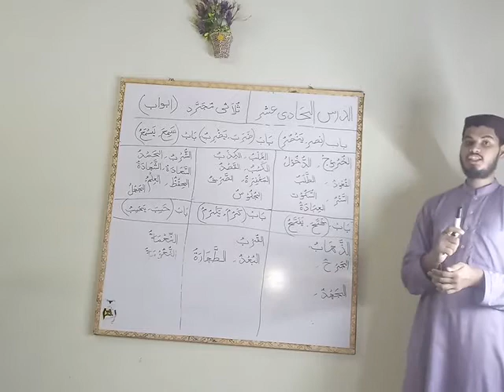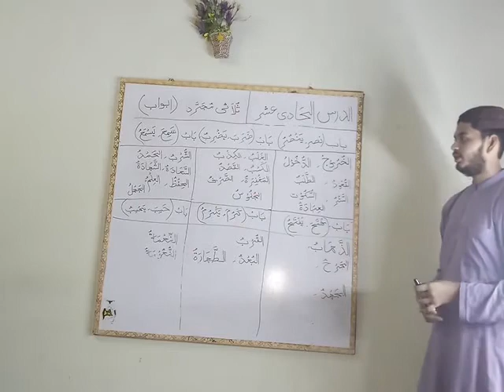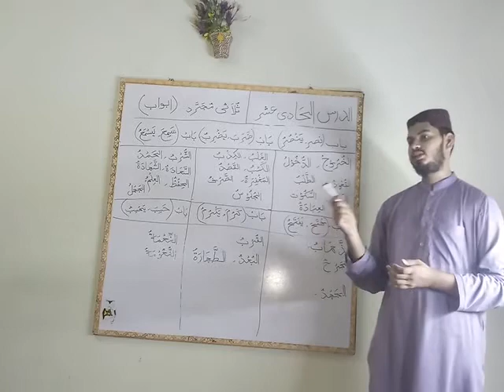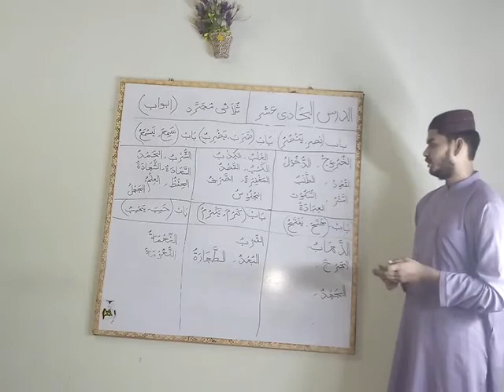Learn Arabic language ( Lesson 11 ) Part (2)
It will take hard work, dedication, and time, but it's certainly achievable.
Decide which form of Arabic you want to learn. There are many types of Arabic. ...
Start with the basics. ...
Learn to use the Arabic dictionary. ...
Immerse yourself in study and practice. ...
Speak the language. ...